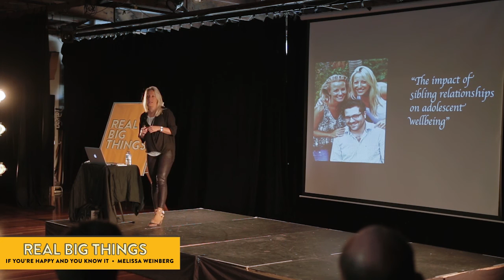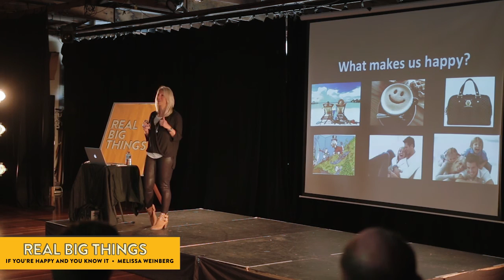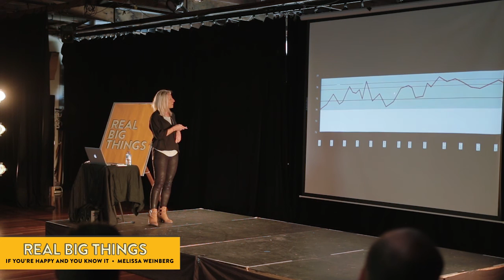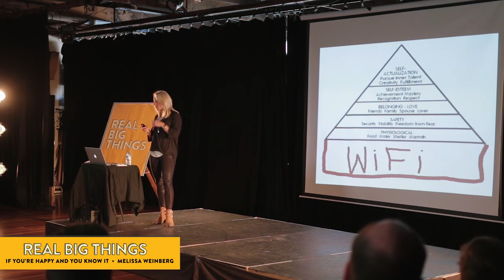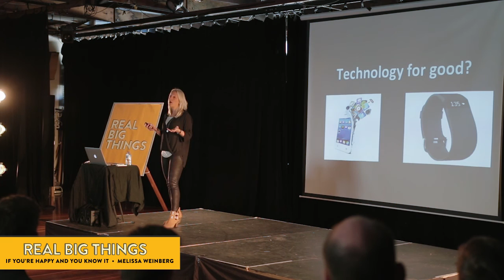If you're happy and you know it - presented by Melissa Weinberg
Are you 100% happy? Chances are you're not. Dr Melissa Weinberg educates us on happiness and the role technology plays in our interconnected world.